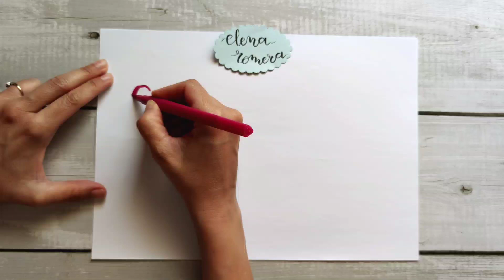CORAZONES 3D ❤ IDEAS💡 de adornos fáciles ✂️🖌SCRAPBOOKING